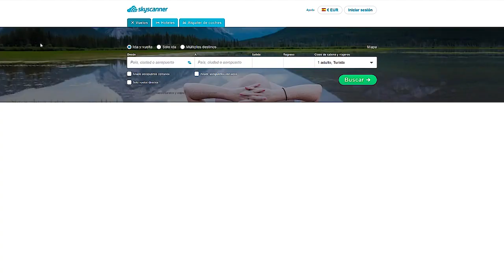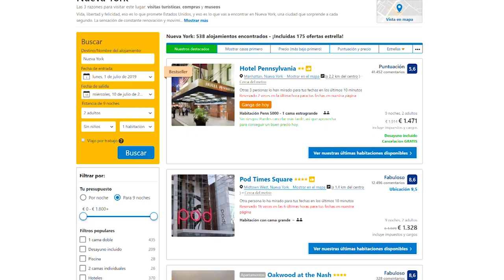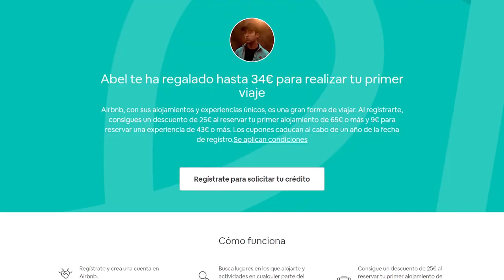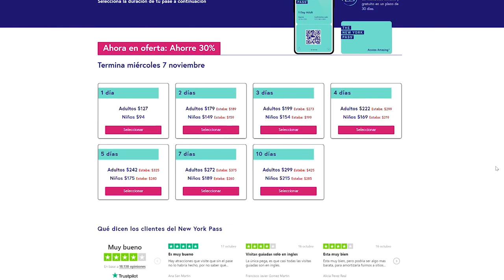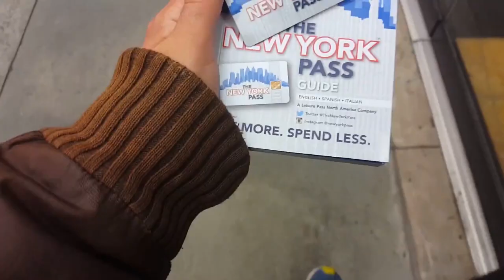VIAJÉ A NUEVA YORK CON 1000€